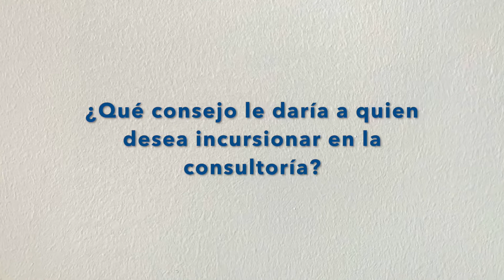¿Qué consejo le daría a quien desea incursionar en la consultoría?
Centro Comercial Pueblo Amigo
Paseo del Centenario No. 9211
Manzana 7 Local 2
Zona del Río, Tijuana, Baja California, México. C.P. 22010